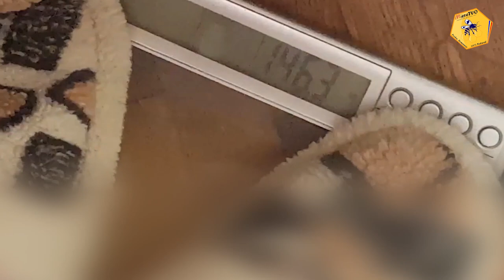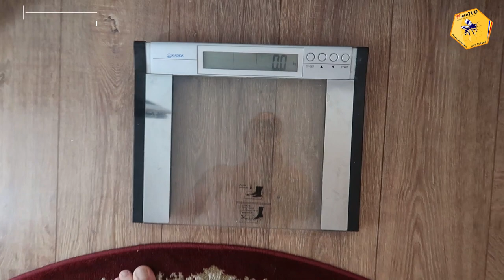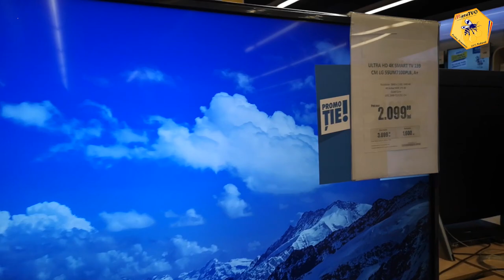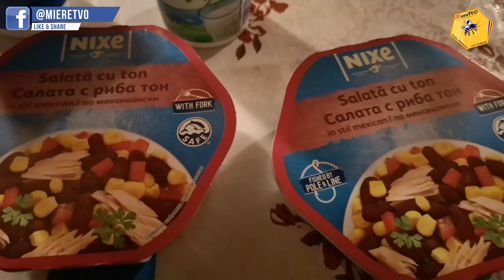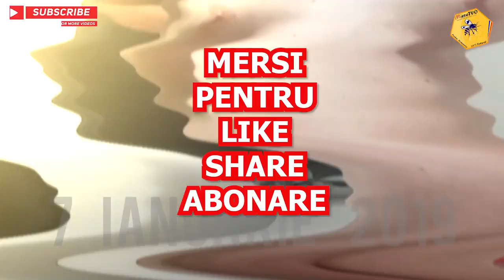PRIMUL VLOG DIN 2020 | CUM ARAT ACUM | OTTO SLABESTE